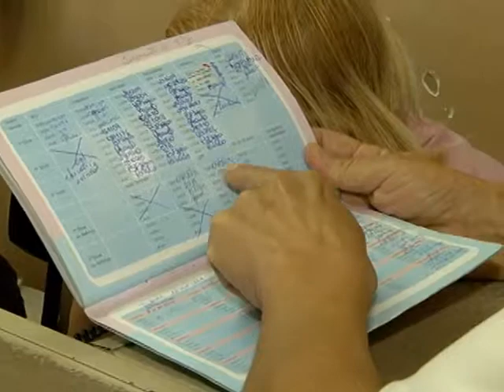Começa a Campanha de Multivacinação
Começou hoje (18), em todo o país, a Campanha de Multivacinação. O objetivo principal do Ministério da Saúde é imunizar crianças de até cinco anos que não estão em dia com a caderneta de vacina. Em todo o estado, a meta da Secretaria de Saúde é completar o esquema básico de vacinação de cerca de um milhão de crianças.